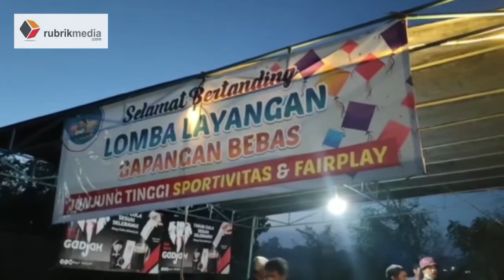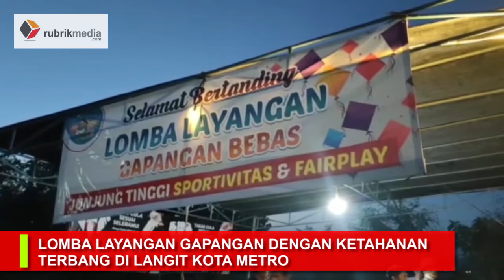LOMBA LAYANGAN GAPANGAN DI LANGIT MALAM KOTA METRO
Suasana langit-langit di Banjar Sari, Metro Utara, Sabtu malam tampak berbeda (17/09).

Cahaya lampu dari peserta lomba layangan gapangan menghiasi pemandangan langit Kelurahan setempat.

Ratusan peserta antusias menyambut gelaran lomba layangan dengan pemenang ketahanan paling lama di udara.

Lomba diikuti 350 peserta yang berasal dari Kota Metro, Lampung Timur dan Lampung Tengah.

Kompetisi yang diinisasi kelompok pemuda RT 06 RW 10 Kelurahan Banjarsari itu menjadi ajang silaturahmi penghobi layangan setelah vakum selama status PPKM Covid-19.

Para peserta memperbutkan hadiah total 2,7 juta rupiah dengan biaya pendaftaran 35 ribu rupiah per orang.